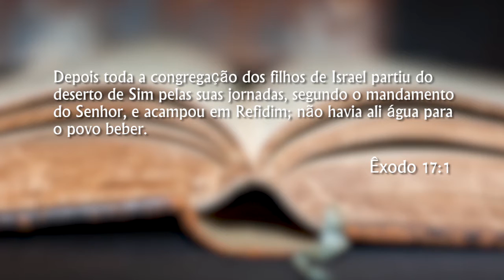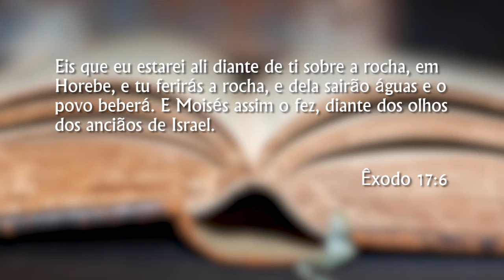ESTUDOS BÍBLICO COM LUIZ FONTES ESTAÇÕES DO POVO DE DEUS 10-09-16